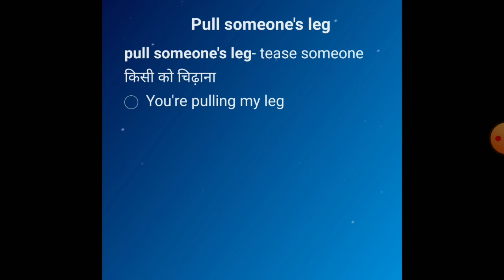pull someone's leg